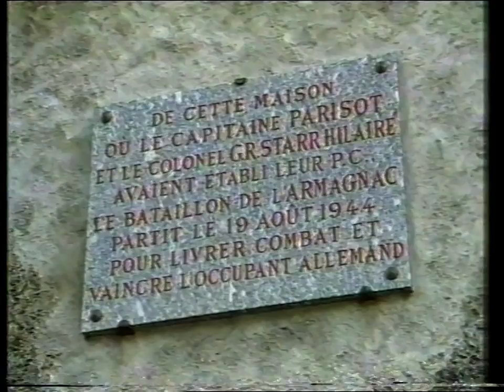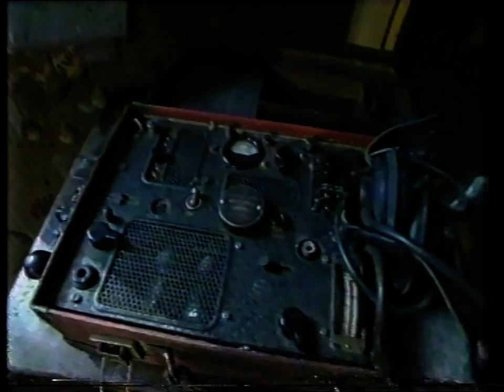This is Your Life - Yvonne Cormeau - S30E03 - 1989/11/08 Complete With Ads